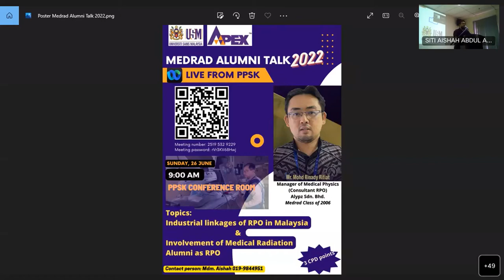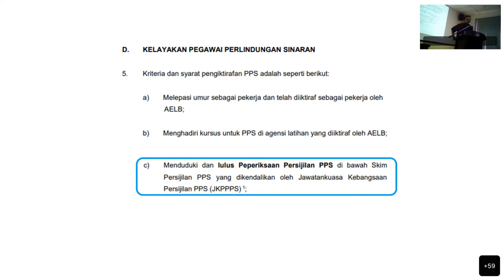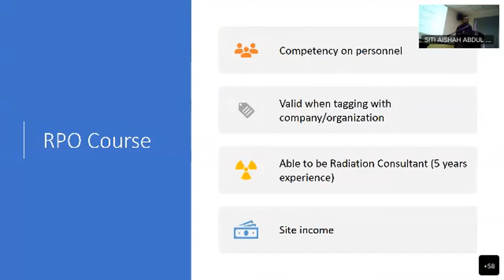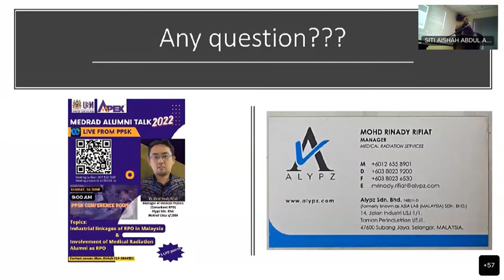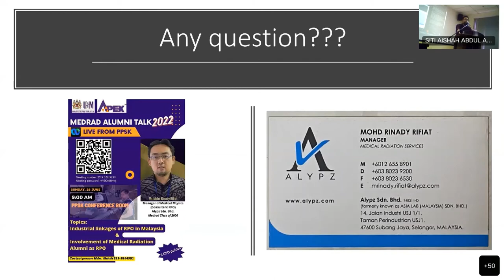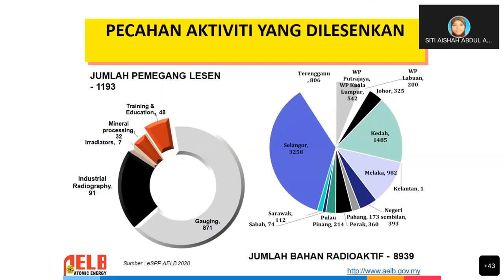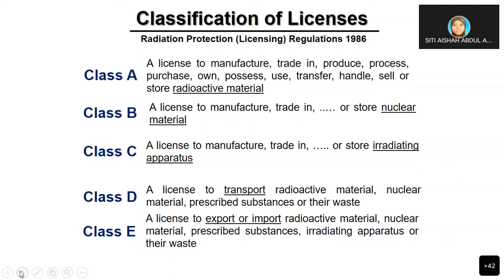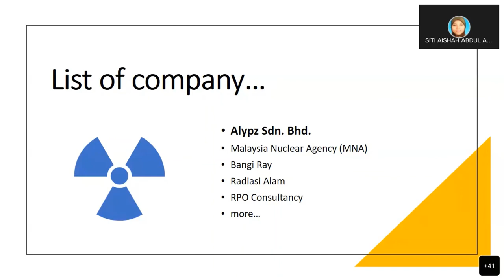Medrad Alumni Talk 2022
On behalf of the Medical Radiation Alumni Committee, I thank you all for joining our Medical Radiation Talk 2022. Please enjoy this recorded video during the session. Your support is very much appreciated.